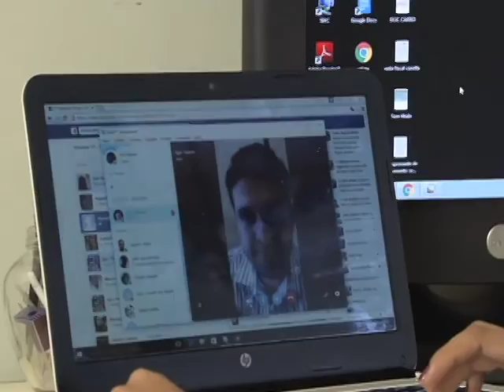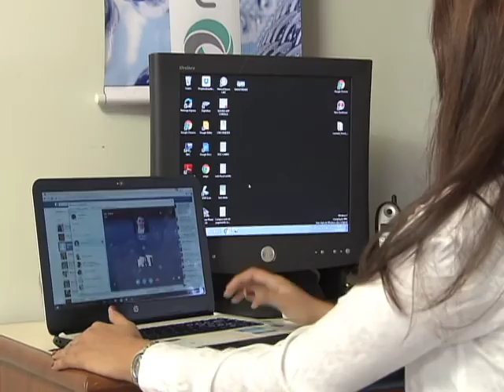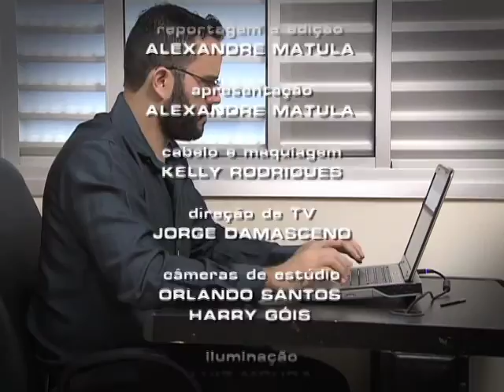Repórter Justiça - Sonho de muitas pessoas: o trabalho em casa(02/04/16) (3/3)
O Repórter Justiça dessa semana mostra uma tendência que cresce no Brasil junto com os problemas modernos de trânsito e o desgaste do trabalhador: a modalidade de trabalho em casa. Seja em empreendimentos individuais, na iniciativa privada ou no serviço público, trabalhar no conforto do lar tem se tornado uma iniciativa interessante para empregados que, as estatísticas mostram, trabalham com melhores resultados e com menos desgaste, e para os patrões que economizam nos custos dos escritórios.